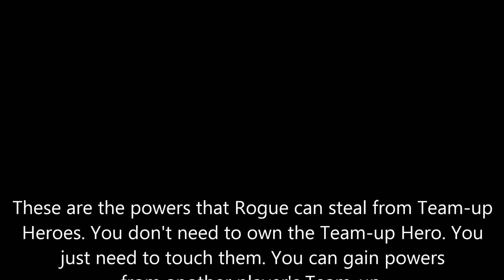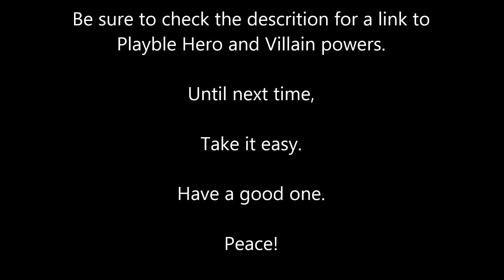Rogue: "Steal From Team-Ups" Powers (No Music)